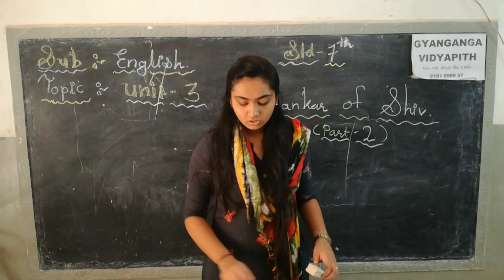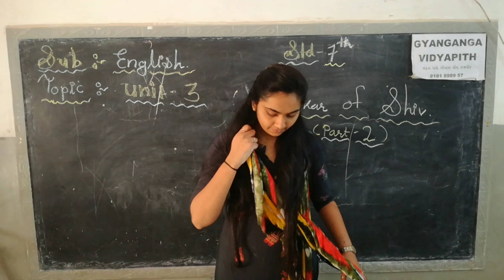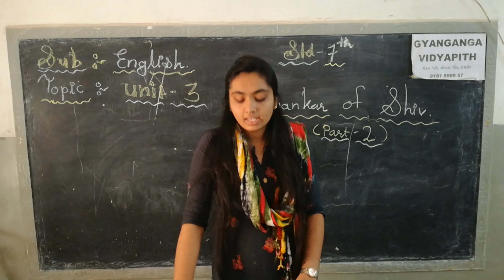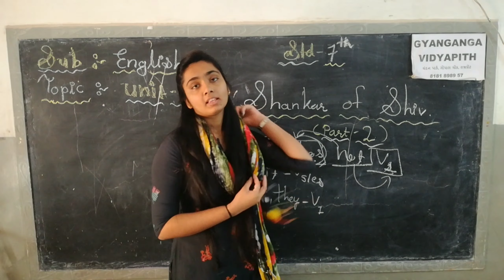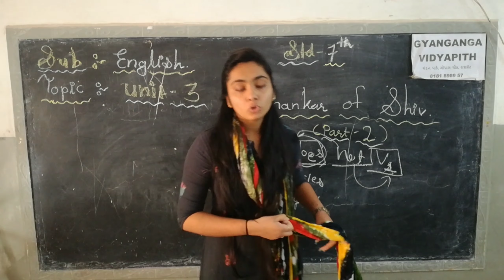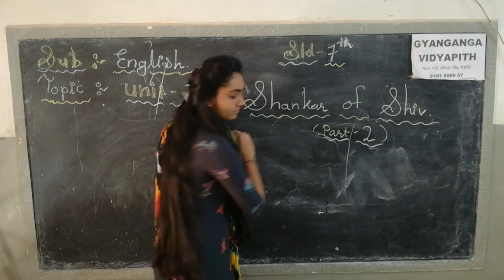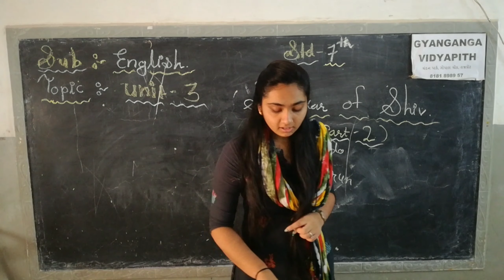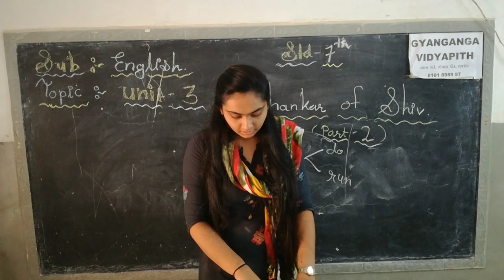English Std-7 Unit-3 Today Comes Everyday (Part-2)